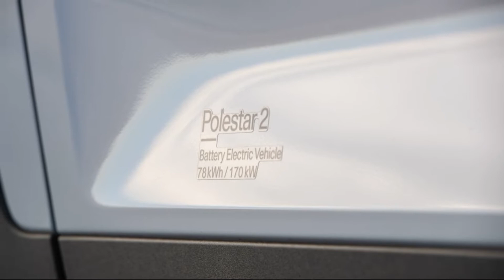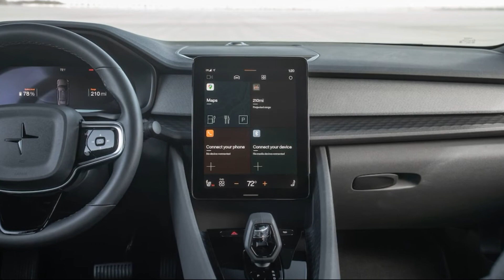2022 Polestar 2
2022 Polestar 2 Long Range Single Motor First Test: Base Model 3 Battler
Don’t get that Tesla Model 3 until you’ve given this entry-level EV a look.

We've had several opportunities to assess the Polestar 2 in its Single and Dual Motor setups. But even with options inflating their bottom lines, those cars didn't exactly leave us starstruck. So when we got a chance to have a go at the no-frills 2022 Polestar 2 Long Range Single Motor, we didn't think it would wow us, either, and that largely turned out to be the case at the test track. Still, we wanted to see how well this particular 2 stacked up against a similarly specced Tesla Model 3, and the overall results turned out to be far closer than we expected...